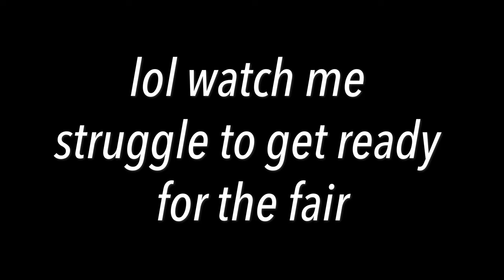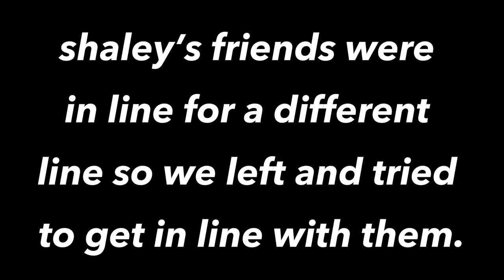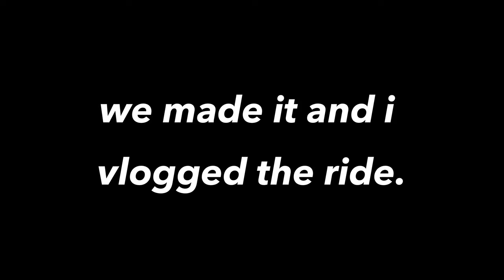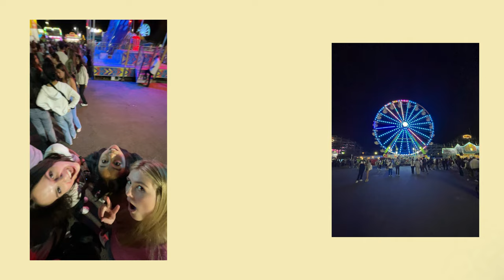state fair vlog | Olivia Rene'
𝐃𝐄𝐒𝐂𝐑𝐈𝐏𝐓𝐈𝐎𝐍
This video is about the state fair and spending time with my friends. I had so much fun and I'm excited to share all the fun things we did. The video consists of riding rides, getting food, playing games and having a fun time. Please enjoy!

𝐌𝐄𝐒𝐒𝐀𝐆𝐄 𝐅𝐑𝐎𝐌 𝐎𝐋𝐈𝐕𝐈𝐀
Still not sure on the posting schedule! I just started school so hopefully I can keep a steady balance between everything. I am also working on a short film which will be posted probably late September or early October if it turns out good.

sound effects + music:
 • Shocked Sound Effect (no copyright)
• Free Music for Videos 👉 Music by sunshine blvd. - Take It All Back
𝐎𝐓𝐇𝐄𝐑 𝐈𝐍𝐅𝐎